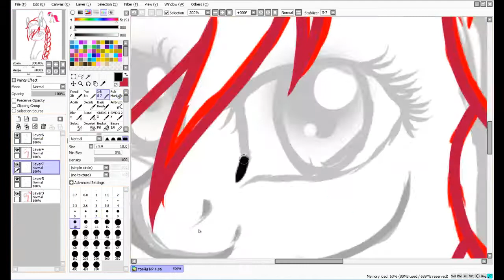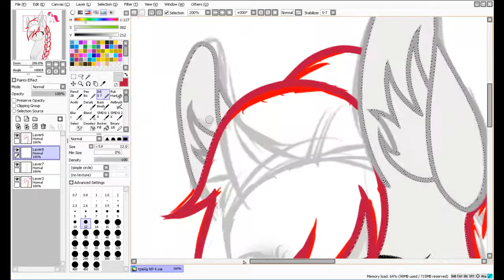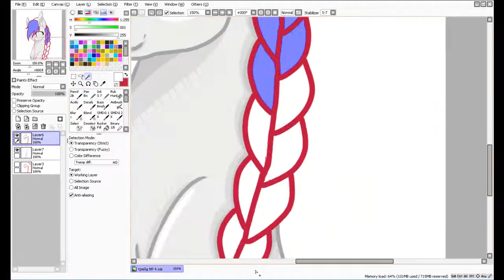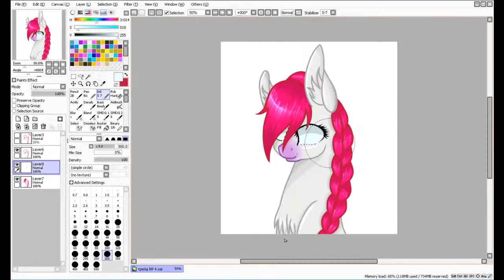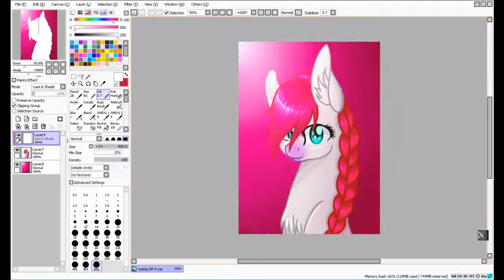Рисую пони № 20